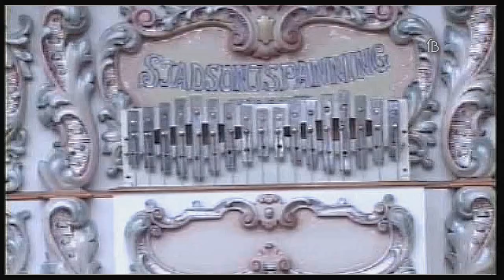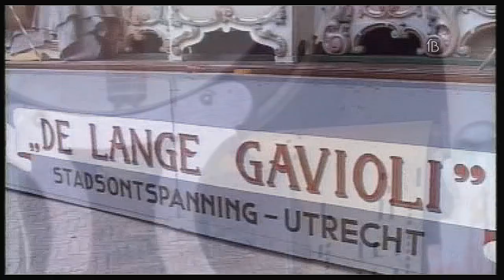Draaiorgels 8 - A Blast From The Past 1996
Filmed in the Netherlands 1996 - De Lange Gavioli  (Without doubt the finest Gavioli organ in Europe)